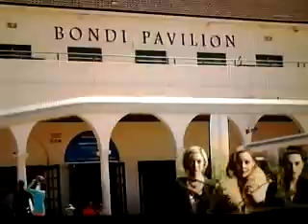@@@ 2019 LYNN MCGRANGER ON CH 7 GUYS AND GALS ON LADIES NIGHT ON SEVEN FOR BREAST CANCER